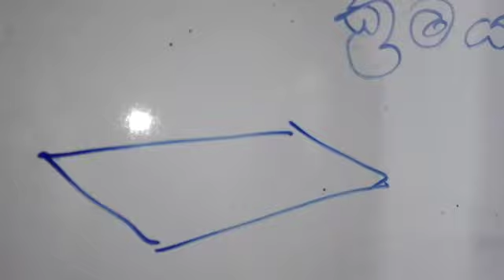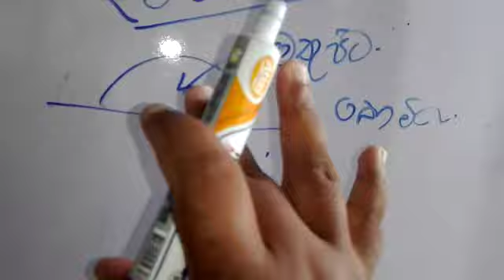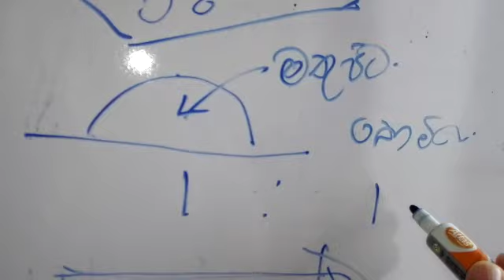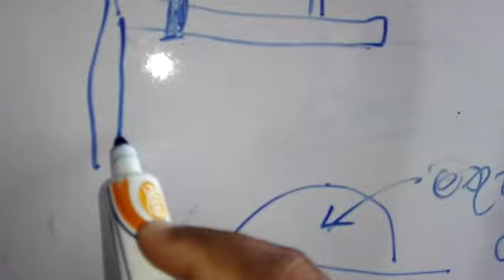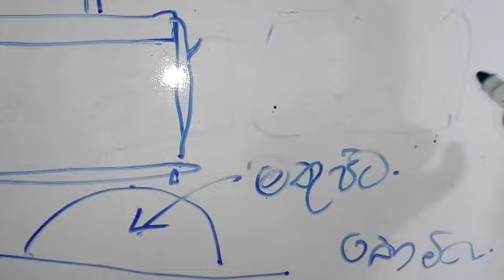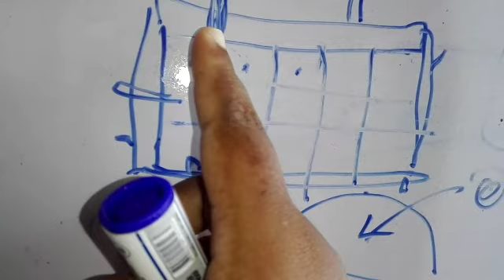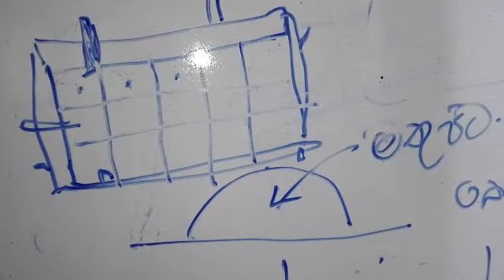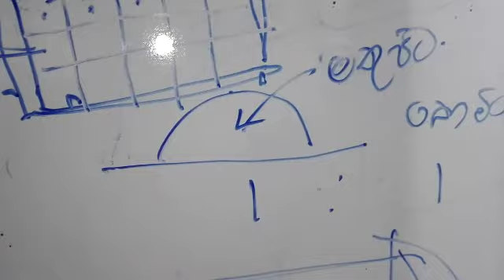කුට්ටි තවන් ක්‍රමයට ලේසියෙන් එලවලු බීජ තවන් කිරීම ~ Shra Raji ~💛 Easy Seed germination Blockmethod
💛 පටකරෝපනය පිලිබද සිද්ධාන්ත හා ප්‍රායෝගික පරිපූර්ණ දැනුම ඇතුලත් පාඨමාලාව
💛 ව්‍යාපාරික ඕකිඩ් කොම්පොට් නිපදවීමේ පාඨමාලාව
💛ව්‍යාපාරික ඕකිඩ් වගාව සදහා සියලුම දැනුම ලබාදෙන පාඨමාලාව
💛ඇන්තුරියම් බීජ කොම්පොට් නිපදවීමේ පාඨමාලාව
💛 අන්තර්ජාලයෙන් මුදල් හොයන E money පාඨමාලාව

පාඨමාලාවn gana වැඩි විස්තර ලැබාගැනීම සදහා Simple Life ෆේස්බුක් පිටුවට පනිවිඩයක් එවන්න.

පහත ලින්ක් එකට යන්න..

අඩුවියදම් පටකරෝපනය කියන්නෙ ඉතාම අඩු වියදමක් යොදවල ආර්තික වටිනාකමක් තියෙන

ඕකිඩ් ඇන්තූරියම් ,ස්ට්‍රෝබෙරි, තේ, කුරුදු , කෙසෙල් සහ දුර්ලභ ශාක වර්ග මව් ශාකයට සර්වසම ලෙස විශාල පරිමානයෙන් නිපදවන්න පුළුවන් තාක්ශනයක්...(දැනුම අවශ්‍ය අය මට fb inbox mzg එකක් එවන්න)

පිටරට ජීවත් වෙන ඕනම කෙනෙක්ට උනත් මේ පාඨමාලාව ට සහභාගි වෙන්න පුලුවන් ...
ඉතින් මේකට ලක්ශ ගනන් වැය වෙන්නේ නෑ...මේ පිලිබද පරිපූර්ණ පාඨමාලව ට කැමති අයට සහභාගි වෙන්න පුළුවන් .මට fb පනිවිඩයක් එවන්න..
. ලංකාව තුල මේතාක්ෂණය යොදාගෙන රත් කෙසෙල් , කෝමාරිකා , ඇපල්, ඕකිඩ්, උන සහ විසිතුරු පැල අපිට හදන්න පුලුවන් මහා පරිමනයෙන්.. අපේ මිනිස්සු මේ ක්‍රමය ස්වයං රැකියාවක් විදියට කරන්න ගත්තොත් අපිට පුළුවන් පිට රටවල් වගේම මුලු ලෝකෙටම පැල අපනයනය කරන්න...ඇගලුම් කර්මාන්තය මට්ටමට අපිට මේකෙන් ප්‍රයෝජන ගන්න පුළුවන් ...

ඇත්තටම මේ තාක්ශනය දන්න කිසිම කෙනෙක් තව කෙනෙක්ට කියල දෙන්නෙ නෑ මුදලටවත්...සමහර පාඨමාලා වල ප්‍රායෝගික දේ බාගෙට කියල දෙනව තනිව මේක කරගෙන යන්න අවශ්‍ය සිද්ධාන්ත දැනුම දෙන්නෙ නෑ...හේතුව ඔව්න් කැමති නෑ ඔවුන්ගේ ආදායමට තරගයක් ලැබෙනවට...
නමුත් විදේශීය වෙලදපොල ටය් අපි තරග කල යුත්තේ... මේ තාක්ශනය පිලිබද උපාධිධාරී හා පශ්චාත් උපාධිධාරී ජීවතාක්ෂණවේදිනියක් විදියට ඉතාමත් සුලු මුදලකට මේ දැනුම සම්පුර්ණයෙන් මම ලබාදෙන්නේ මේක දියුනු කරගත්තොත් ලන්කාවෙ ආර්තිකය නගා සිටුවන්න අපිට ලොකු දෙයක් කරන්න පුළුවන් නිසා...
 මේ ගැන සිද්ධාන්ත සහ ප්‍රායෝගික දැනුම සියල්ලම මම මේ පාඨමාලාව හරහා ඔබට ලබා දෙනවා...
දැනුම ලබා ගන්න අවශ්‍ය අය මට fb පනිවිඩයක් තියන්න...

වැඩි විස්තර ලබා ගැනීමට මගේ " Simple Life" fb පේජ් එකට මැසේජ් එකක් එවන්න පහත ලින්ක් එකට යන්න